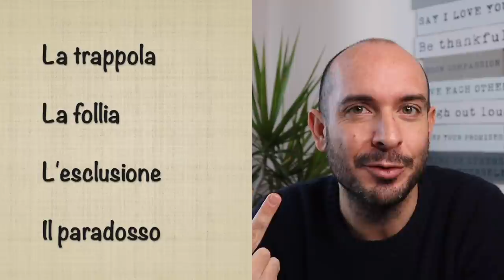Luigi Pirandello - Vita e opere | Letteratura italiana | Impara l'italiano con Vaporetto Italiano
[Luigi Pirandello - Vita e opere | Letteratura italiana]
Torniamo a parlare di letteratura con Luigi Pirandello, una delle figure più importanti della letteratura italiana.

COME MIGLIORARE IL TUO ITALIANO:

Qui troverai tanti materiali ed esercizi, riceverai le trascrizioni dei podcast, faremo tante lezioni in diretta, quiz e attività insieme.

📔 Ebook Gratuito "PARLIAMO ITALIANO!". Scopri i 6 segreti per imparare e parlare italiano fluentemente

➡️  VPN
Per vedere film e contenuti italiani da qualsiasi paese nel mondo.

5. I PRONOMI DIRETTI E INDIRETTI

La mia missione è di permettere ai miei studenti di immergersi nella lingua e nella cultura italiana.